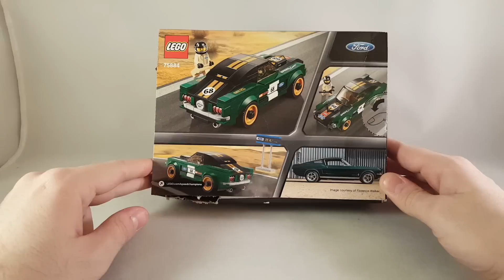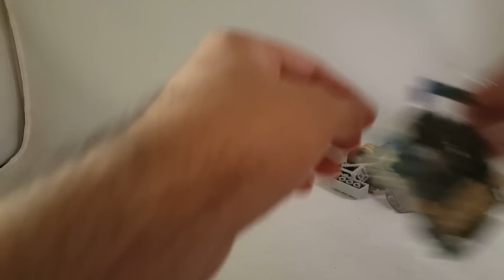[CONSTRUCTION] LEGO Speed Champions : 1968 Ford Mustang Fastback [FR]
Construction de l'ensemble de jeu LEGO Speed Champions #75884 : 1968 Ford Mustang Fastback, sorti en 2018.

Par Shaddow.